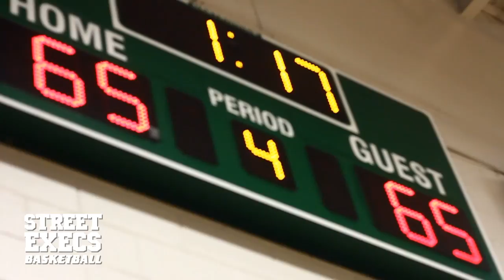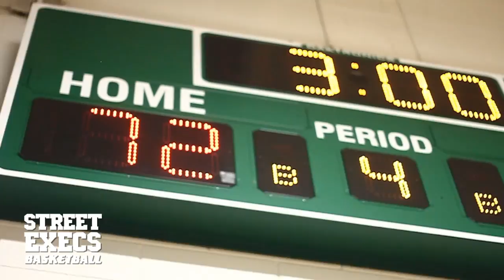Street Execs VS T.I.G. (Battle for 1st Place)